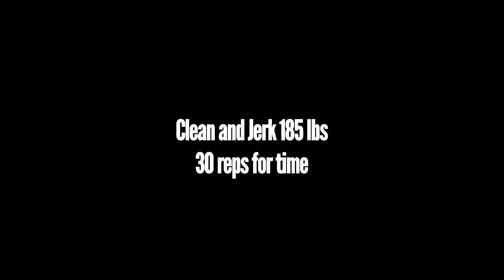CrossFit - WOD 120916 Demo with Yurii Hanson and Pete Rasmusen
For time:
185 pound Clean and jerk, 30 reps

Yurii Hanson 3:06.